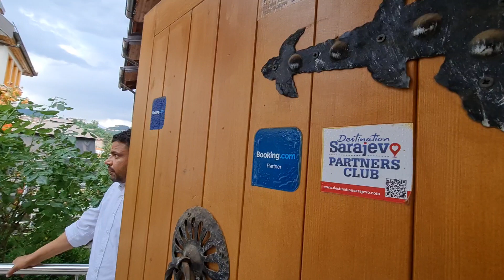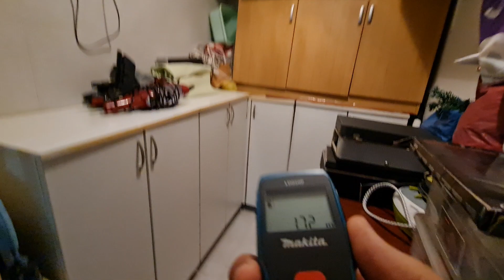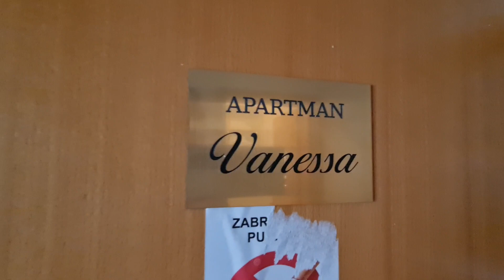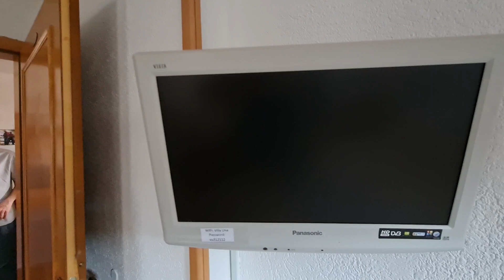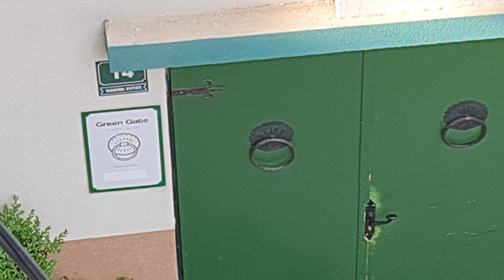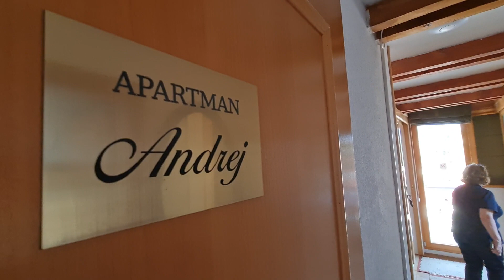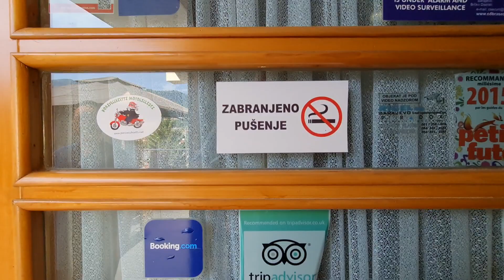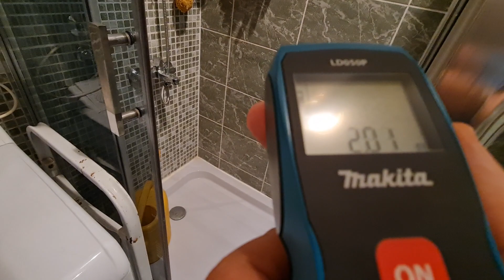عقارات البوسنه I فندق اونا في سراييفو للبيع @المهندس علي الفرارجي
الارض 1600 م2
المبنى 600 م2
المبنى الكبير : فيلا اونا
الدور الارضي :مدخل ارضي  مطبخ ، حمام ، مخزن ، صاله طعام تكفي حتى 15 شخص ، جناح سكني ( صاله ، حمام ، حديقه ، غرفه نوم ، مينى بار )
الدور الاول حتى الثالث مكرر : جناح يتكون( 2 غرف نوم ، حمام ، تراس ) ،2 غرفه ماستر
سعر الليله للايجار 65 يورو × 6 غرف نوم متوسط
اجمالي الليله 390 يورو
عدد الايام المتوقعه للايجار × 180 يوم
اجمالي العائد السنوي = 71 الف يورو
مع الاخذ في الاعتبار خصم الضرايب ، التكاليف ( عماله ، كهرباء ، ماء ، الخ )
السعر :
800 الف يورو
1.6 مليون مارك بوسني
256 الف دينار كويتي
3.1 مليون درهم امارتي
316 الف دينار بحريني
3.06 مليون ريال قطري
3.2 مليون ريال سعودي
323 الف ريال عماني
840 الف دولار امريكي
688 الف جنيه استرليني
اتصل بنا الان

ا
الدولة : البوسنة والهرسك
الموقع : اوروبا الشرقية إحدى دول البلقان
العاصمة : سراييفو
بعدسه وتصوير المهندس علي الفرارجي وفريقه
مطار سراييفو  :
Baščaršija
Parking Sarajevo
مدينة ترافنك  :
Travnik
Bosnia and Herzegovina
arapske agencije za nekretnine
arapske agencije za nekretnina
قرية بلغاي منبع نهر بونا والتكية العثمانية:
Blagaj Tekke
مطعم الخروف المشوي على طريق سراييفو موستار :
Zdrava voda

حساباتي في وسائل التواصل الإجتماعي
يوتيوب

انستجرام

اراضي للبيع
اجمل القصور
sarajevo airport
ljubuski
jablanica
منزل للبيع
مزارع للبيع
شتاء البوسنة
سراييفو
الفلل
العسل البوسني

قصر للبيع
قصور
قصور للبيع
البوسنه في الشتاء
البوسنه
عقارات البوسنة
قصر للبيع في جدة
قصر
enbey döner
البوسنة والهرسك
البوسنة
فلل للبيع
فلل
قصور فخمة
سيد نواف
سيول
العسل التركي
سراييفو البوسنه
فيلا
فيلا ١٠١
قصور الرياض
مزرعة
انجازات البوسنه
محمد الميموني
منصور
ابراهيم خليل
يوسف الغضيه
البحرين
مهرجان الرياض
ذهب
البورصه السعوديه
البورصه القطريه
اسهم في البورصه
بت كوين
العملات الرقميه
العملات الالكترونيه
بيج رامي
العقار في الكويت
العقارات
العقارات المتحدة
العقارية
العقار الكويت
العقار ينبع
عقار ينبع
العقاري
العقار والتعمير
العقار والاستثمار
هيئة العقار
نظام العقار الجديد
عقار للبيع
عقار كورونا
العقار في قطر
العقارية مول
العقار الاستثماري
عبدالله الشريف
عبدالفتاح السيسي
علي عزت بيجوفيتش
روسيا
اوكرانيا
الحرب العالميه الثالثه
اسعار الذهب
غاز روسيا
بايدن
بوتين